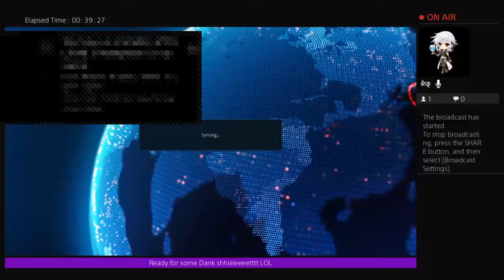TEKKENDOKO - Tekken 7 w/The0MortalPlan/PG6/Joshua Brooks